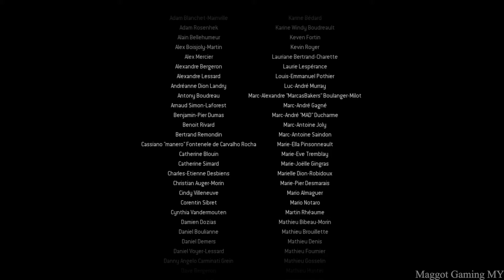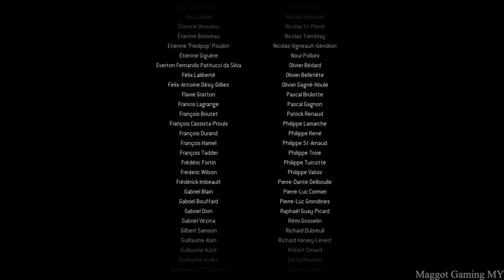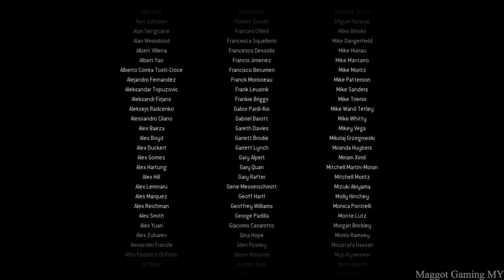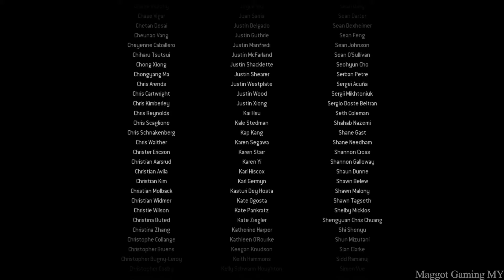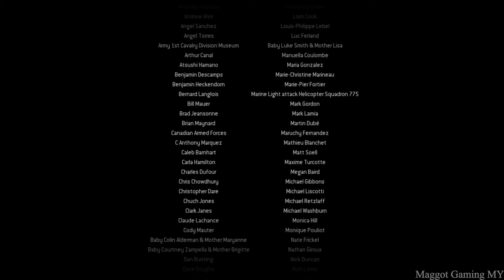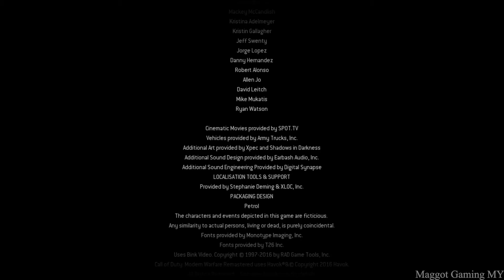#10 Call of Duty Modern Warfare Remastered - Game Over/Mile High Club - No Commentary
if you do so, Thank you so much and I really appreciate it :)

PC Spec:
MSI A320M A Pro Max
Ryzen 3 3200G Integrated Radeon Vega 8
XLR8 2x8GB DDR4 2666MHz
500W Salpido Power Supply
SanDisk Plus 240GB SSD
Western Digital 1TB/500GB HDD

Have Fun!